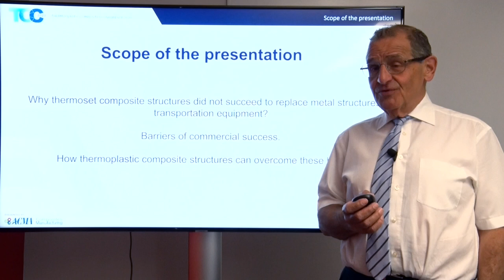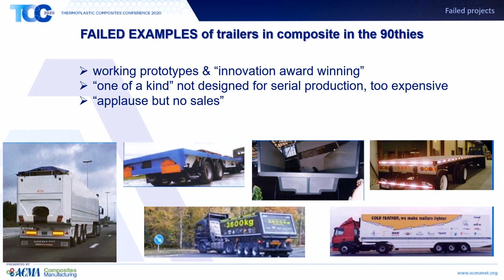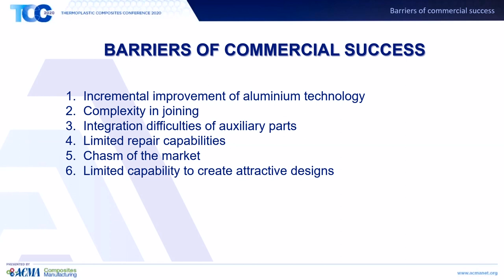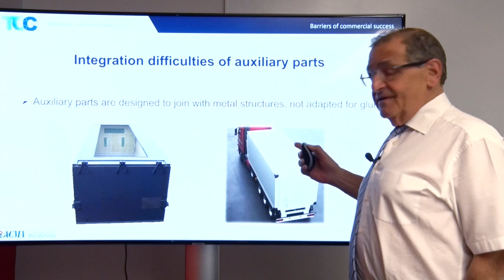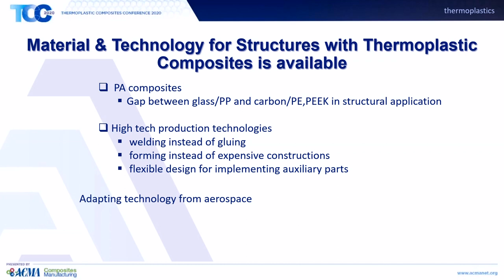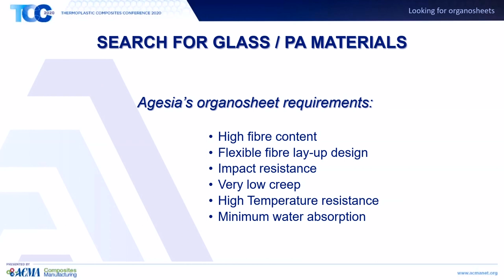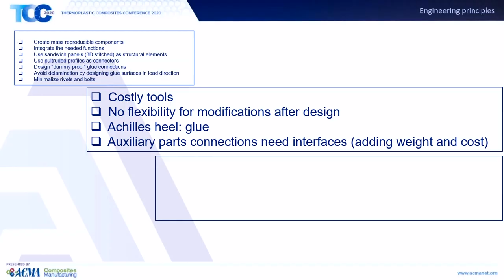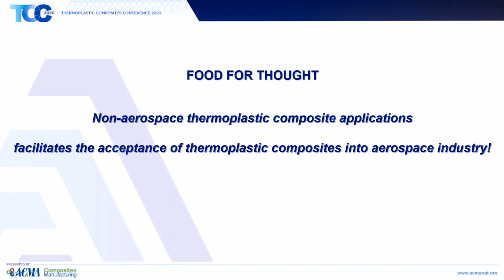Transition from Thermoset to Thermoplastic Composites in Road and Rail Transportation Equipment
Copyright Agesia